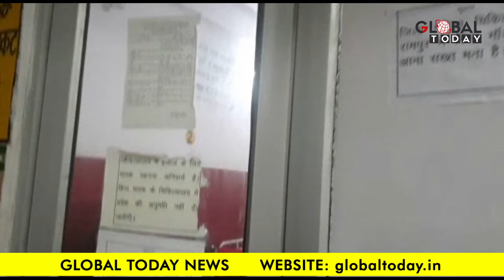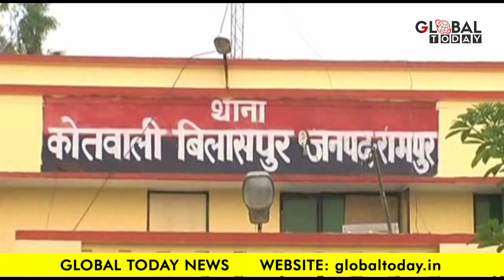4 साल की मासूम के साथ किया दुष्कर्म | Globaltoday